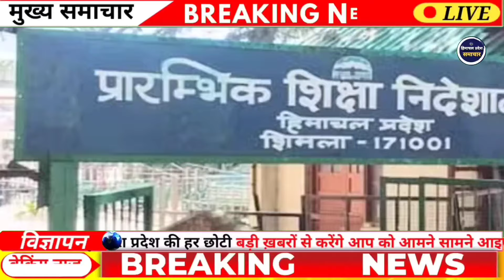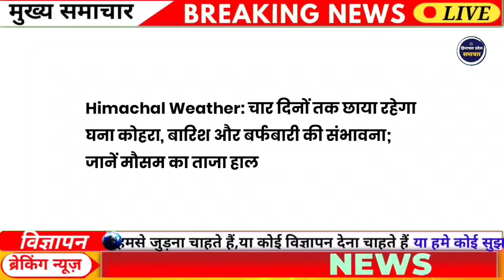🔴📶🕛 Himachal News | हिमाचल दोपहर की बड़ी खबरें | Today Himachal | hpnews | himachalnews